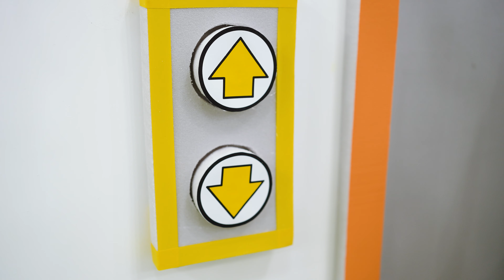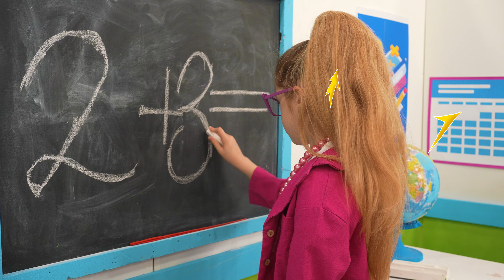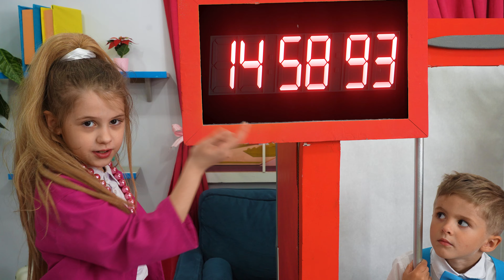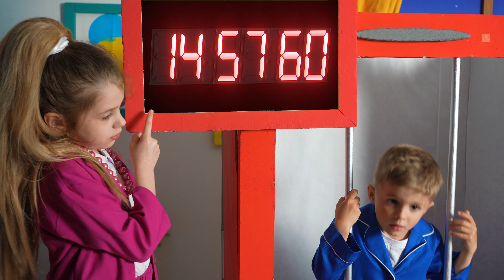Eva hace de policía y otros profesión para niños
Eva y sus amigos Nuevo cuento educativo para niños. Los niños aprenden profesiones, trabajos y ocupaciones.